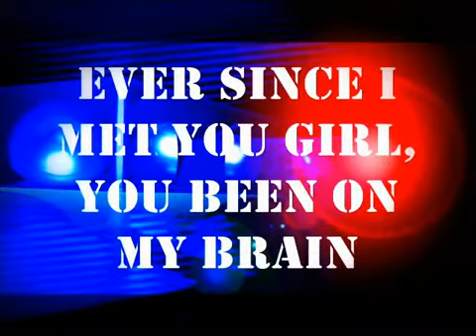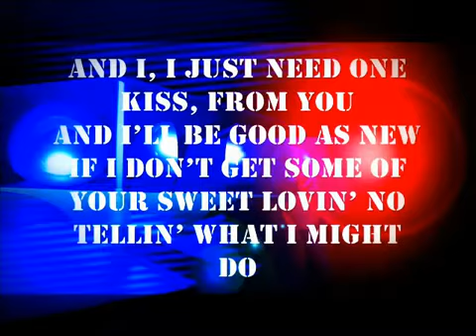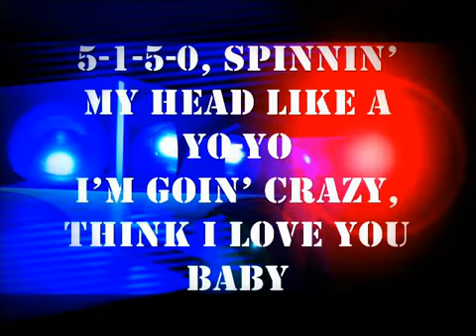Dierks Bentley 5 1 5 0 ON SCREEN LYRICS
Lyrics...

Ever since I met you girl, you been on my brain
I can't think of nothing else but you all night and day
It's like I got a first class seat up on Ozzy's train

5-1-5-0, somebody call the po-po
I'm goin' crazy, thinkin' 'bout you baby
5-1-5-0, just this side of loco
I'm goin' crazy, think I love you baby

I gotta get your number girl, I gotta call you up
I gotta get you ridin' shotgun in my truck
This little bit of you I've got, it ain't good enough
Yeah, you got me all messed up

5-1-5-0, somebody call the po-po
5-1-5-0, just this side of loco

Cause I, ain't never felt like this, no
And I, I just need one kiss, from you
And I'll be good as new
If I don't get some of your sweet lovin' no tellin' what I might do

5-1-5-0, somebody call the po-po
Think I'm losin' my mind, girl
5-1-5-0, just this side of loco

5-1-5-0, somebody call the po-po
5-1-5-0, spinnin' my head like a yo-yo